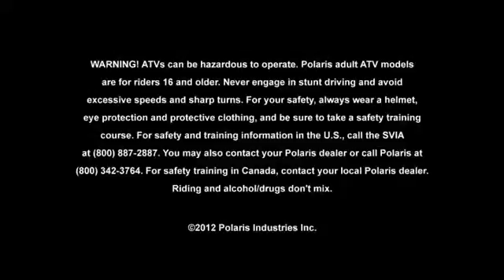SPORTSMAN preview 2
Class Leading 78 Horsepower ProStar™ 850 Twin EFI Engine